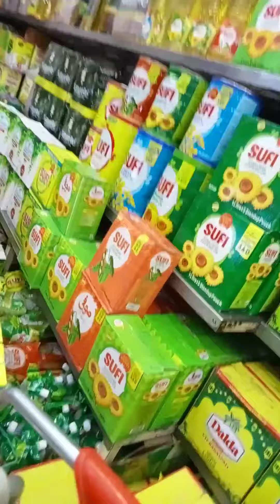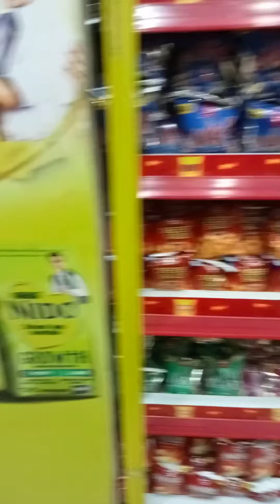Rahim store Complete video